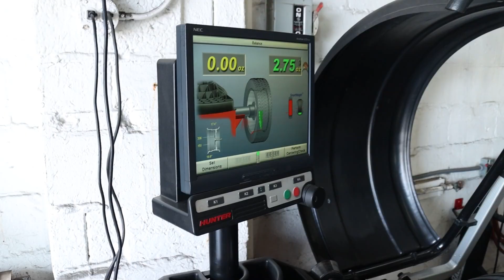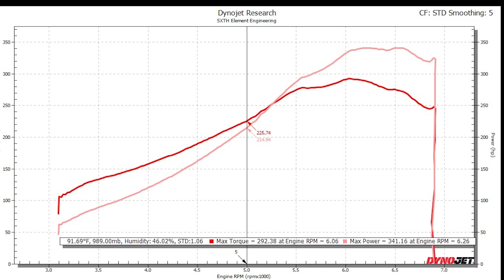Episode 1: Inside The Shop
Get a look inside at what goes on At Dixie Fab & Auto!